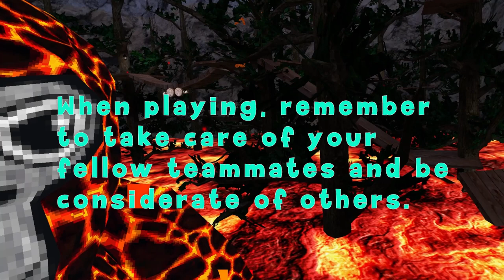How to make a Gorilla Tag video! ~Rising Lava Mod~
💜 Social Links!